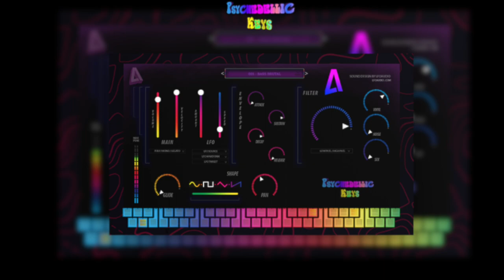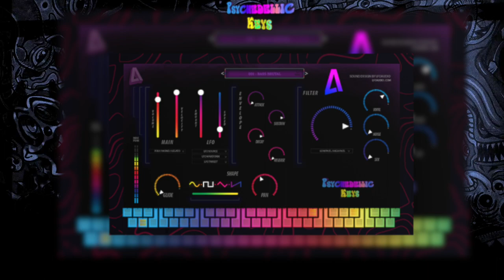Psychedelic Keys VST AU - BEAT DEMO#2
Psychedelic Keys - Sample Based Library designed to inspire new creative ideas from twisted, Dark Strange and yet musical Instruments. We have designed each instrument from scratch and ran them through analog hardware, Reverbs, and EQ's to create a truly new and fresh Psychedelic Instruments. We have not only packed each instrument with bunch of multi-samples but we also velocity sampled them to bring you rich quality sounds. If you are looking for sounds that are different yet musical look no further. This Plug-in contains fresh new Bass,SUB and 808s, Bells, Analog FAT Synths, Dark Psychedelic Pads, SFX, Vinyl Noise. We recorded Vinyl sounds to get that authentic Vinyl Noise sound. Get fresh new sounds for your Production Style!
 - Expansion EXP Instrument Packs - COMING SOON!

Tone Characteristics:
- PSYCHEDELIC SOUNDS
- DISTORTED BASS 808s and SUB TONES
- TRIPPY DARK DRONE PADS
- STEREO BASED SFX
- CUSTOM INSTRUMENTS
- AUTHENTIC ORIGINAL VINYL NOISE RECORDINGS
- MULTI-SAMPLED, MULTI-VELOCITY
- GLIDE, ADSR, FILTER MIDI ASSIGNABLE

    180 Instruments
    Size 4.02 GB
    NOISE, VINYL, SFX Layer Mixer

    LFO WAVEFORMS
    Velocity Range Midi

 COMPATIBILITY:

    MAC OS X (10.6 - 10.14)
    WINDOWS PC (XP - 10)
    32/64 BIT
    AU / VST / VST3

SUPPORTED D.A.W SOFTWARE :
ABLETON LIVE,  REASON 9.5+, CUBASE, REAPER,  DIGITAL PERFORMER, LOGIC, MAINSTAGE, FL STUDIO, STUDIO ONE, SONY ACID,  AND MANY MORE